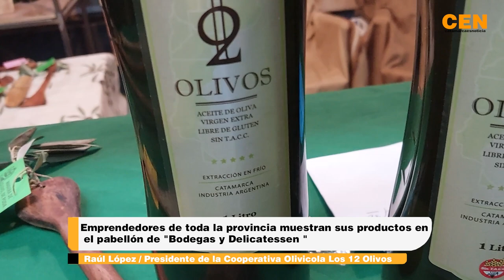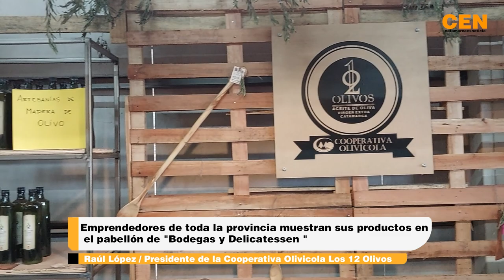Raúl López Presidente de la Cooperativa Olivicola Los 12 Olivos